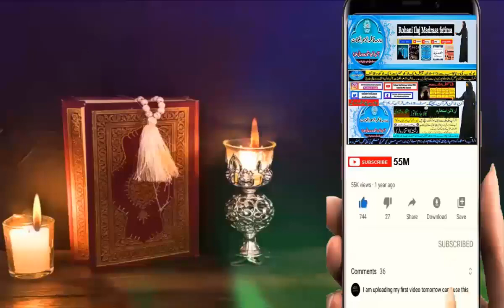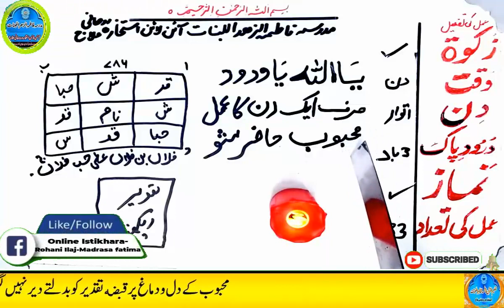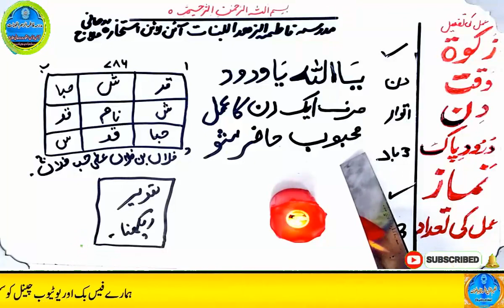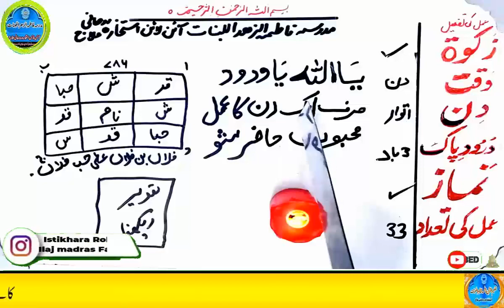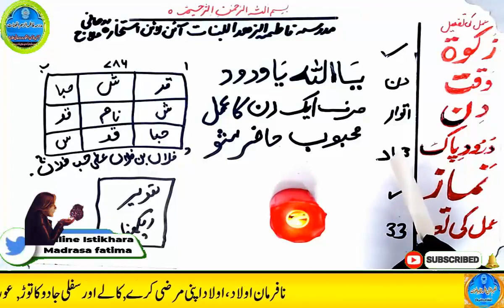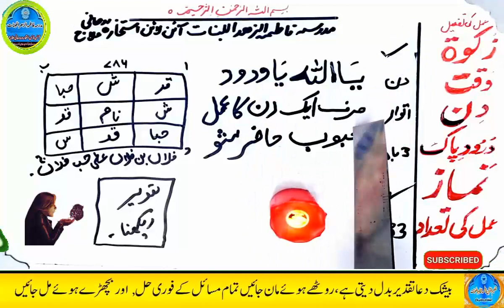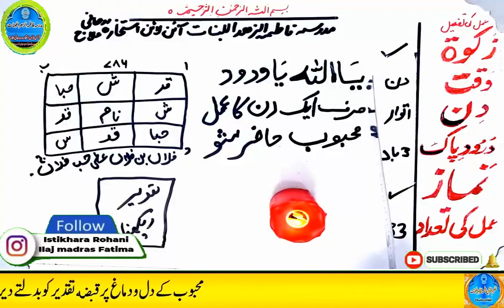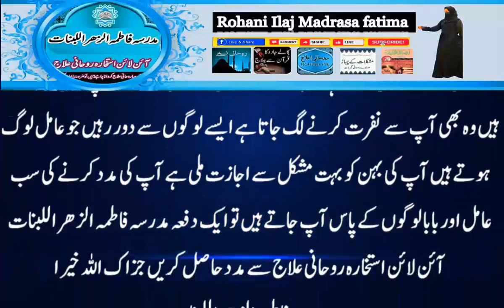mohabbat ka wazifa, wazifa for love, love marriage, mohabbat ka wazifa aag jesa, mohabbat ka taweez